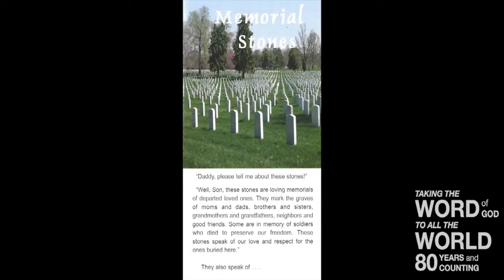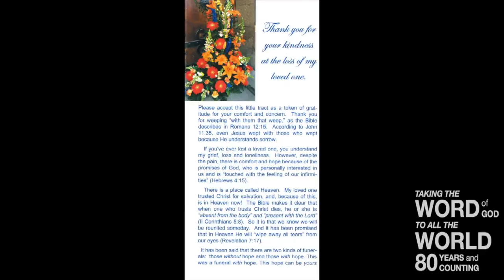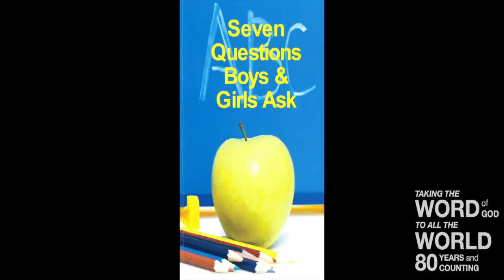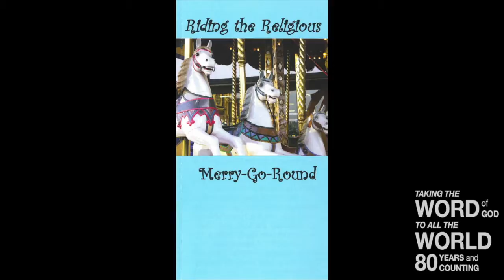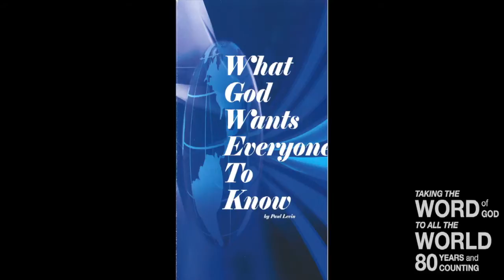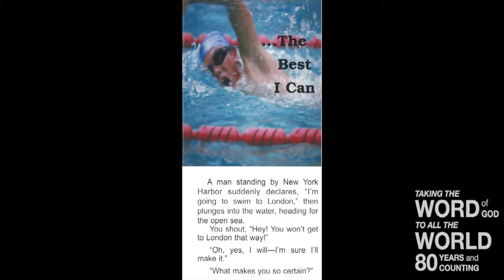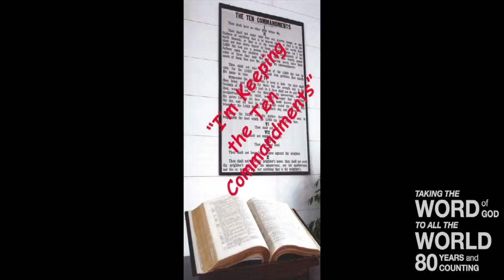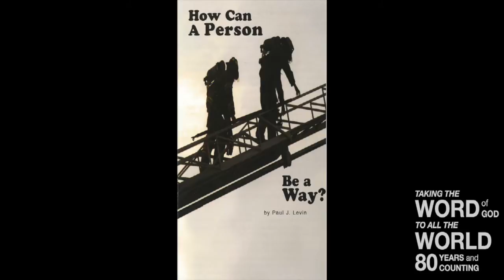The Most Important Day – II (Lev. 16)